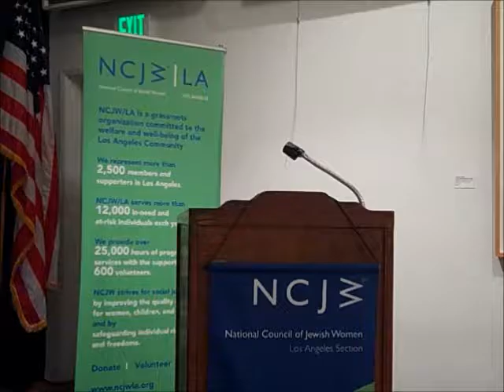2016 Ballot Initiatives: What You Need To Know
An informative panel discussion highlighting the CA ballot initiatives that NCJW has endorsed and providing information on the rest. Speakers include Sandra Fluke, Social Justice Attorney, Zachary Hoover, LA Voice Executive Director, Rosemarie Molina, Community Coalition, Civic Engagement Coordinator, Stephen Rohde, Constitutional Lawyer.